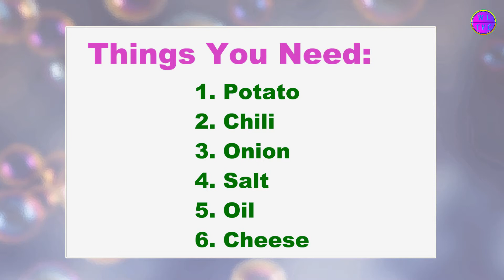Cook Vegetarian Curry Very Easily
You can prepare vegetarian curry very easily as I have shown in this video. You don't need that much cooking skill to feed yourself.